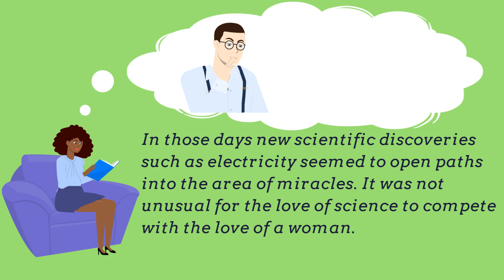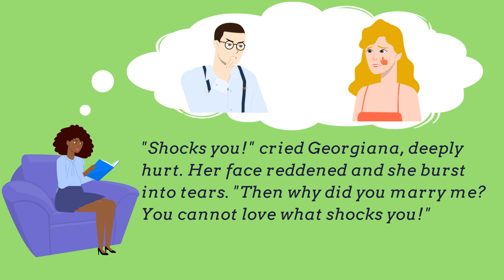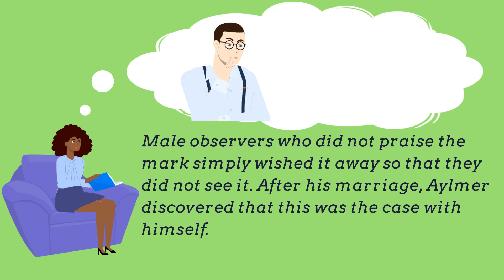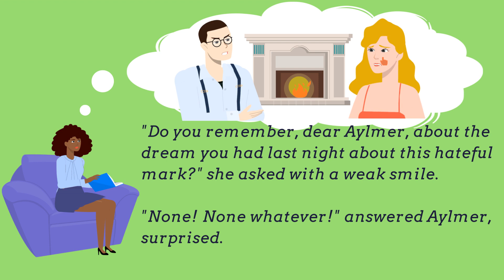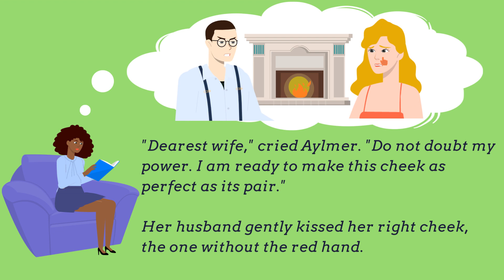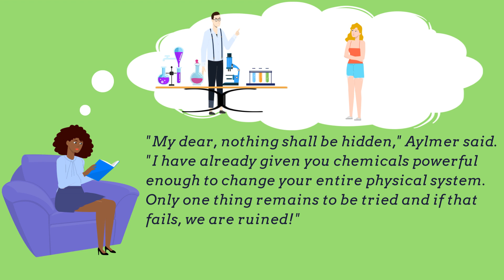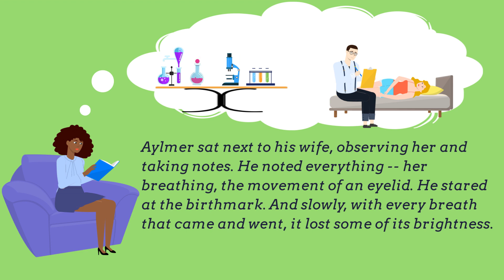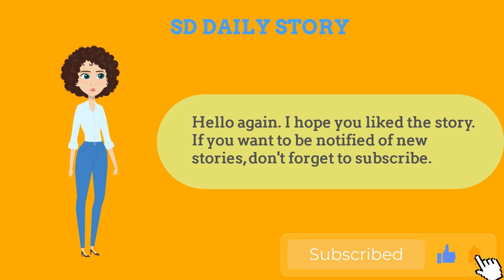ENGLISH SHORT STORY ⭐ THE BIRTHMARK | NATHANIEL HAWTHORNE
The Birthmark/ It was written by Nathaniel Hawthorne.

We want to help you advance your English reading practice, English listening skills, and English-speaking skills with English stories.